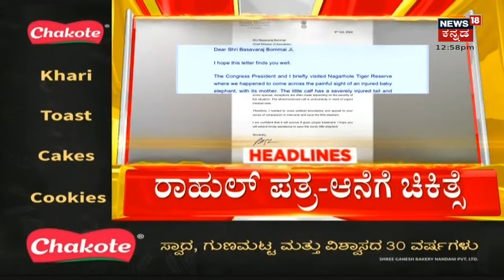Karnataka News Headlines | Kannada Top Headlines Of The Day | October 06, 2022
ಪಾದಯಾತ್ರೆ ನಡುವೆನೆ ED ಸಂಕಷ್ಟ ಸ್ಟಾರ್ಟ್ ಆಯಿತು ಡಿಕೆ ಶಿವಕುಮಾರ್ ಗೆ